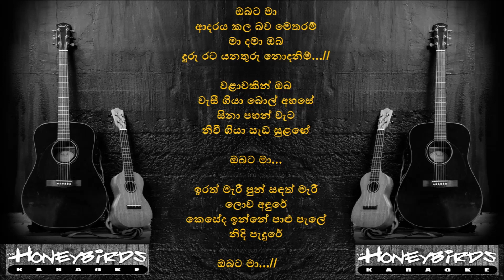Obata Ma Adaraya Kala Bawa Metharam Karaoke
Obata Ma Adaraya Kala Bawa Metharam - Malani Bulathsinhala LiveKaraoke
ඔබට අවශ්‍ය කැරෝකේ ගීතය අපගේ ෆේස් බුක් පිටුවට යොමු කරන්න